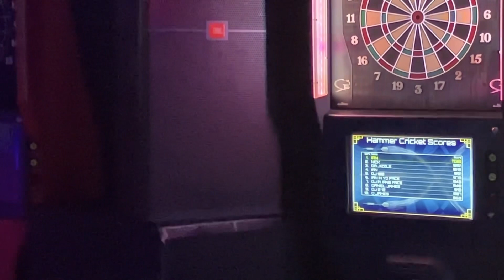Bowling & Karaoke September Memoirs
What an eventful month September 2023 was indeed !

Bowling is always an adventure.

Let’s give a shout-out to all karaoke participants including Jack complimenting the crowd with some Coldplay and Gavin championing a Hunchback Of Notre Dame soundtrack!
(Then me trying out Jim Morrison’s style more or less)